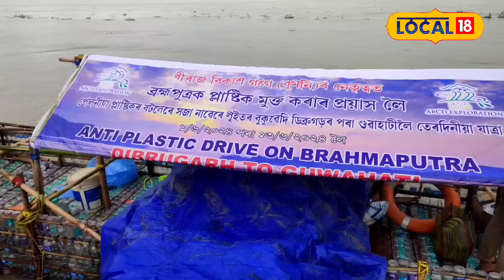বগীবিলৰ পৰা ব্ৰহ্মপুত্ৰৰ বুকুৱেদি গুৱাহাটীলৈ যাত্ৰা আৰম্ভ কৰিলে বুমণিয়ে